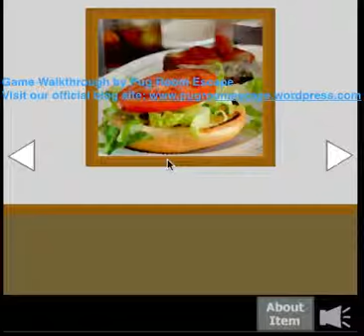Room Escape Game Walkthrough 脱出ゲーム攻略: Favorite Escape 11 by カベーサ (Cabeza)